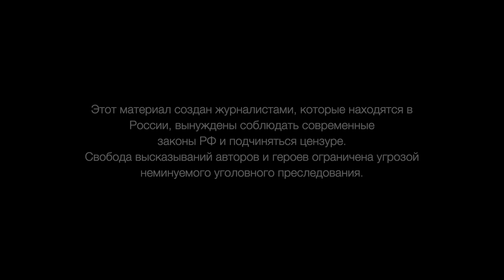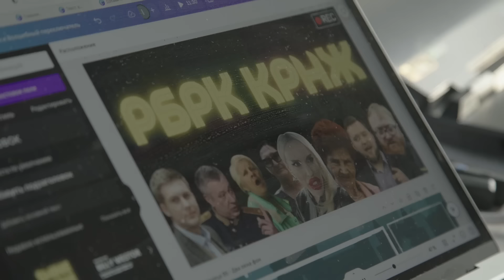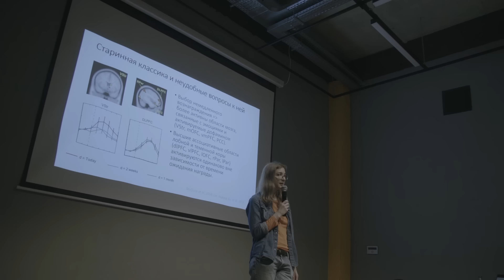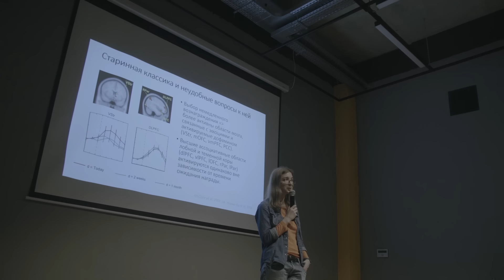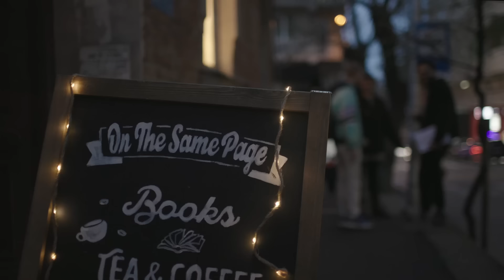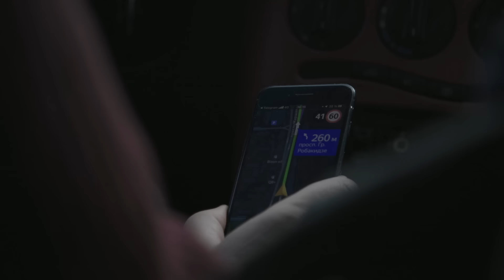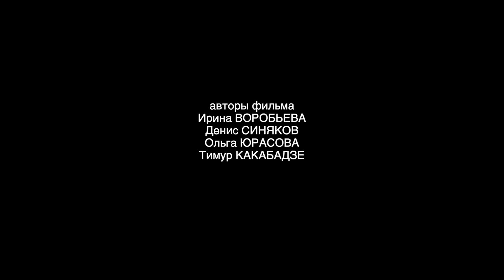ЗА ВЕРХНИМ ЛАРСОМ. Истории людей, которые не хотели покидать Россию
Слова «любовь» и «радость» в грузинском языке отличаются всего на одну букву. Грузия стала убежищем для десятков тысяч россиян, которые бежали в 2022 году из России. Количество въехавших в первые три месяца того года превысило предыдущие на 400%. И хоть все дальнейшие цифры уже показывали отток россиян из Грузии, эта страна для многих стала домом, а не просто убежищем.

Мы поговорили с теми, кто уезжал от отчаяния, страха, несправедливости и стыда.  Фильм «За Верхним Ларсом» - это истории про людей, которые не хотели покидать Россию, способны были создавать, работать, чинить,  учить, утешать, талантливо показывать потрясающую красоту страны.
Это фильм и про Грузию глазами тех, кто оказался в одной из самых красивых стран планеты вынуждено.

Сейчас это истории про разорванные поколения, тоску по дому и самый сложный вопрос «Вернётесь ли вы?»

Авторы фильма:
Ирина Воробьёва
Денис Синяков
Ольга Юрасова
Тимур Какабадзе

YouTube-канал «НО.Медиа из России» — проект независимых журналистов, которые остались в Москве